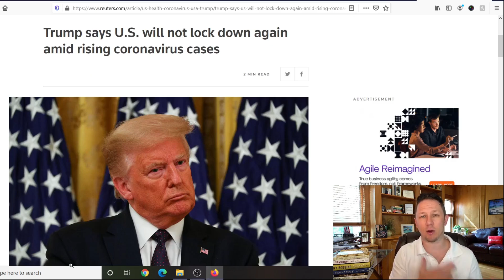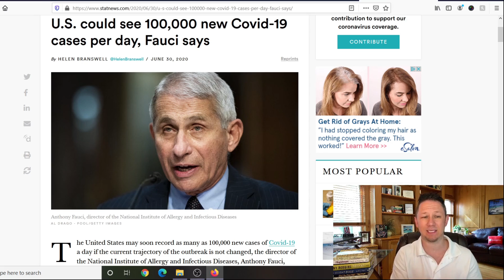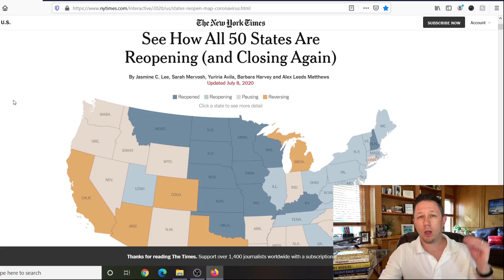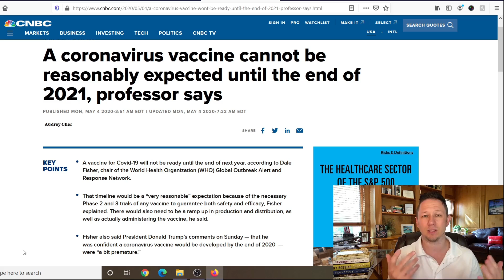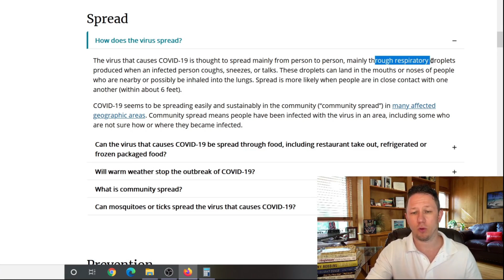U.S. Going into Total Shutdown Again!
In this video we are going to go over why we WILL see a Second Shut down of the United States of America due to the virus and why mask wearing will be Mandatory for all of the USA.

✅ Want to learn how to start a business selling on Amazon? Watch these videos in order to the end and the next video will auto play teaching you how

I also have videos about Personal Finance, becoming an Entrepreneur, Investing, the stock market, and ways to Make Money from Home!

The closing of america for the second time and states closing again is already happening. California, Texas, Florida, Arizona, Michigan and Colorado have already stated to close back down their states. The question is will anything stop this virus from spreading?